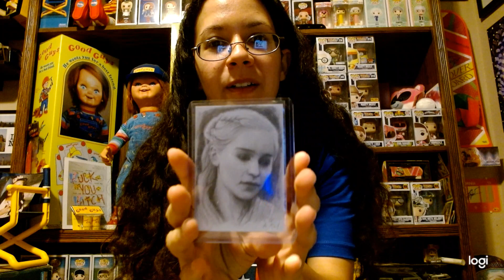Gabe's Cave Giveaway!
Thanks to the people at Gabe's cave for doing giveaways such as this! Super happy! Thanks to the artist Andrew Fry for sketching such amazing cards!